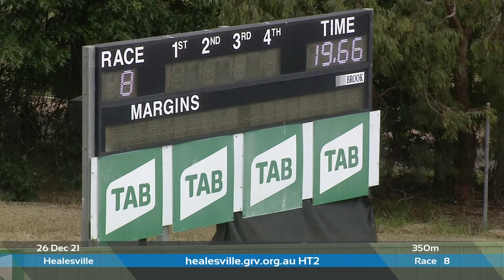HVL SUN 26 DEC 21 R8